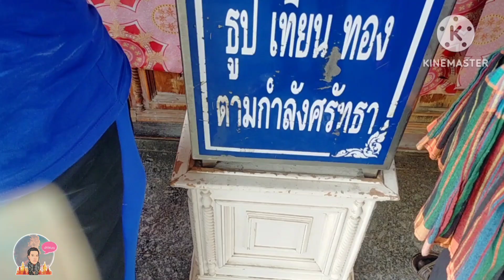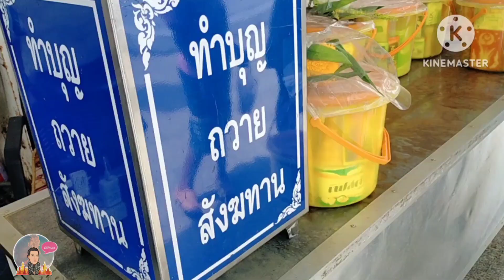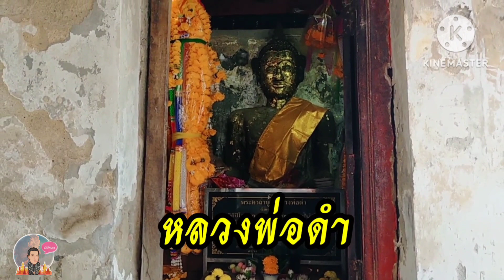EP.35 วัดป่าเลไลยก์วรวิหาร อ.เมือง จ.สุพรรณบุรี กราบสักการะหลวงพ่อโต หลวงพ่อดำ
สวัสดีครับ 🙏 วันนี้ผมเสิร์ฟบุญ.จะพาทุกคนมาทำบุญกันที่วัดป่าเลไลยก์วรวิหาร อ.เมือง จ.สุพรรณบุรี กราบสักการะหลวงพ่อโต หลวงพ่อดำ พระพุทธรูปศักดิ์สิทธิ์ กราบสักการะสรีระสังขารหลวงพ่อถิร เที่ยวชมบ้านขุนช้าง พิพิธภัณฑ์พระขุนแผน และภาพจิตรกรรมฝาผนังวรรณคดีขุนช้างขุนแผนครับ